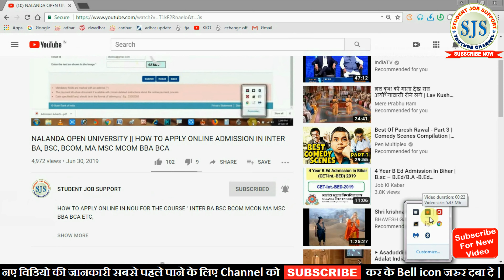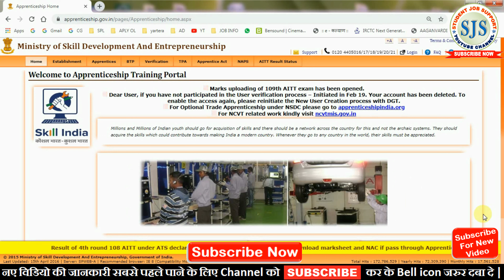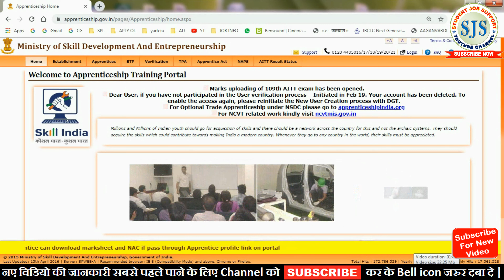AITT Apprenticeship Online ( CBT ) Exam || Practical Lab Exam || Result etc.. की सम्पूर्ण जानकारी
Hello Friend’s Welcome To Our Channel “ Student Job Support “ Friend’s Today I Will Guide You About “ AITT Apprenticeship Online Computer Based Test (CBT) & Practical Lab Exam  की सम्पूर्ण जानकारी हिंदी मे “ So Friend’s  If You Like Our Video Then Plz Press Like Button And Comment On The Video,  Share Our Video With Your’s Friend’s.

Apprenticeship Result Out || how to check apprentice result || आप अप्रेंटिसशिप का रिजल्ट कैसे देखे

Apprentice Registration | How To Apply Registration For Apprentice On Apprenticeship Portal |

Apprentice Result Status | How To Check Apprenticeship Result Status Online | रिजल्ट स्टेटस

Ncvt iti Marksheet And Certificate Downlode Online | आईटीआई की मार्कशीट एंड सर्टिफिकेट डाउनलोड |

How To Downlode Apprenticeship Marksheet And Certificate | अप्रेंटिसशिप की मार्कशीट और सर्टिफिकेट |

How To View/Open/Check Apprenticeship Profile || अप्रेंटिसशिप प्रोफाइल कैसे देखे ||

IGNOU ID CARD DOWNLODE | How To Downlode Digital Ignou Id Card | Ignou Id Card PDF File Password |

how to resize "reduce" document size in KB for apply online form filling.